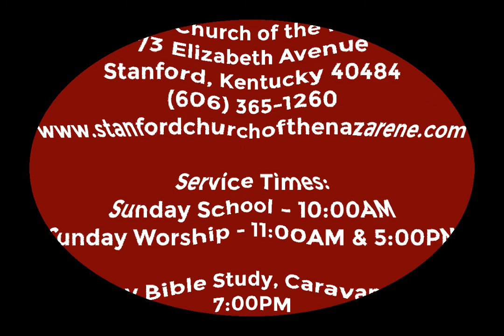November 12 2017 Evening Worship Journey Through Matthew Lead Pastor Buford Edwards